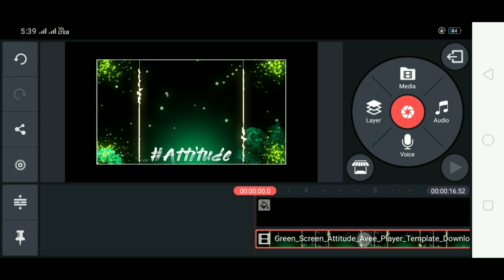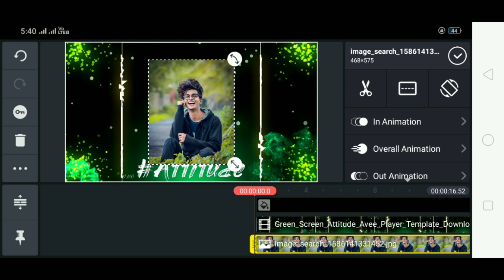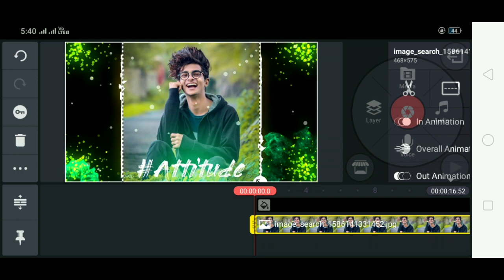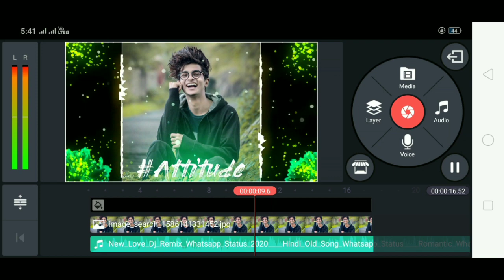kine Master se status video kaise banaye || how to create trending WhatsApp status video in Hindi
KINE master Google drive :- 👇👇

How to make download in KINE Master
App:-👇👇

New status video Kaise banaye
Beautiful status video